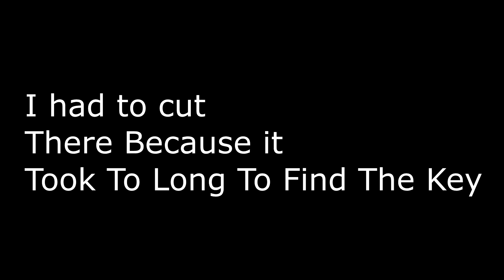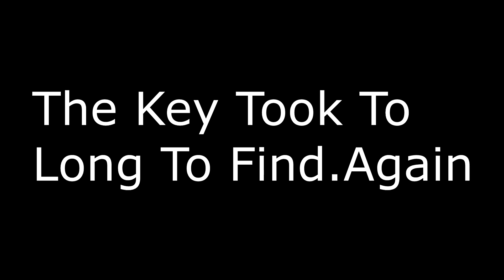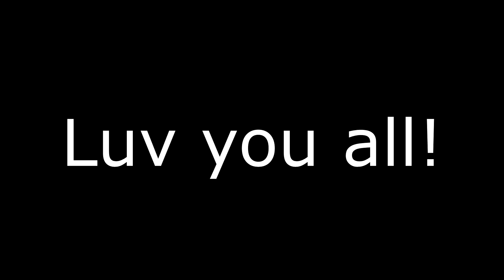Doors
Doors..Is a Terrefying Game..